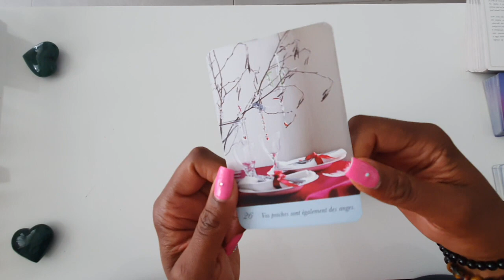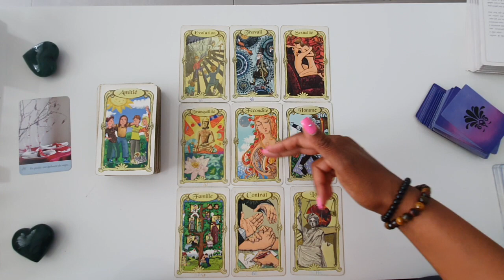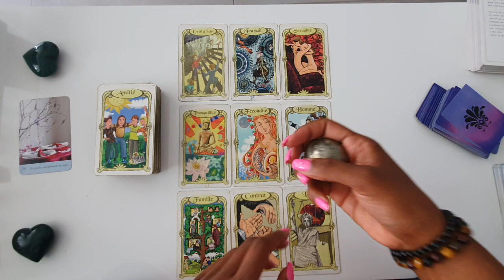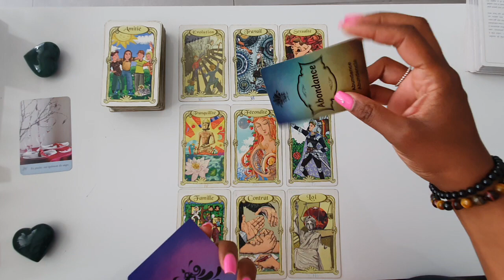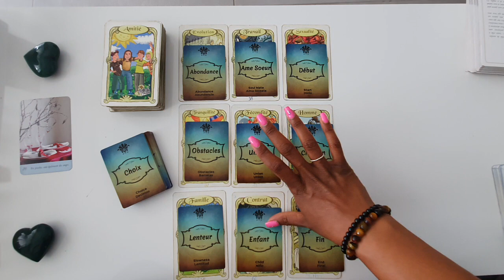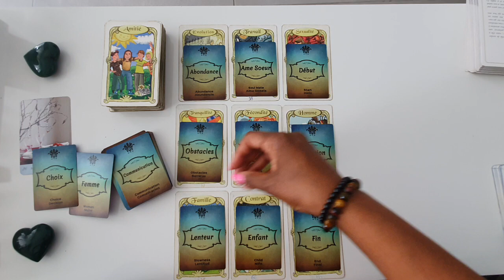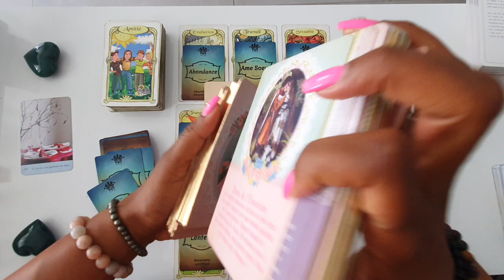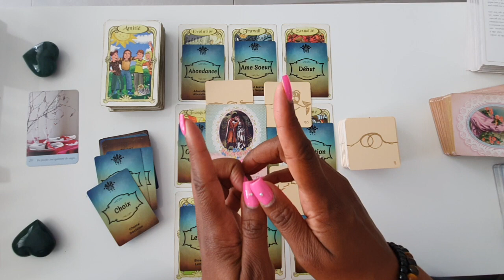♎ BALANCE JUILLET 2021 - UNION-TRANQUILITÉ-PLAISIR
Bonjour,
Bienvenue sur ma chaîne 🙏, c’est avec plaisir que je vous présente tous les mois des lectures intuitives par signes astrologiques. J’utilise les cartes suivantes : L'oracle des miroirs, les 77 d'Alyass Ke, l'oracle des anges de Doreen Virtue, L'Amethyst love, le petit oracle des messages des anges et le Belline.

Si vous désirez une lecture intuitive claire et précise :

☀️ Voici le lien pour fixer un rendez-vous avec moi, c'est très simple 🌈 🌈🌈

☀️ VOICI VOS LECTURES INTUITVIES POUR L’ANNÉE 2021 ☀️

Je reste à votre entière disposition pour toutes questions.

🙏 Namaste 🙏
Helena